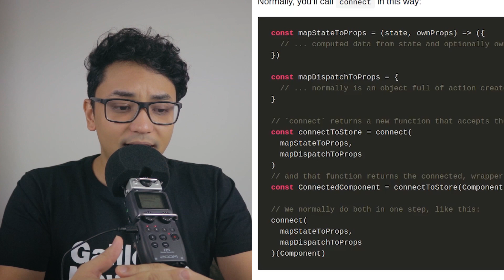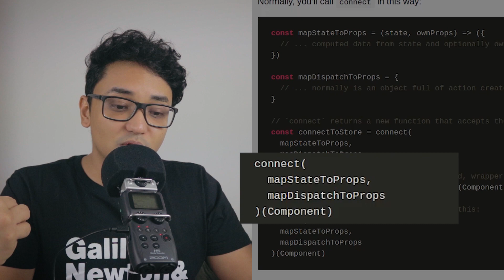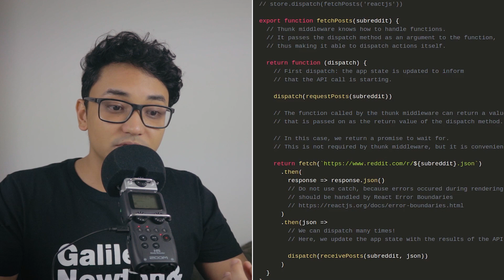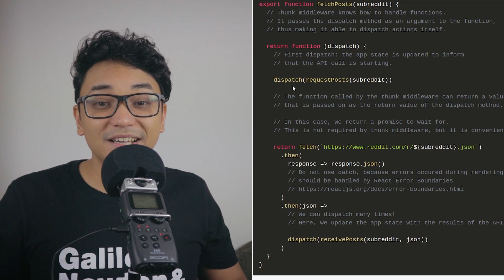Você acha Redux DIFÍCIL por causa disso! (DICAS)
Redux JS: Muita gente tem dificuldade em utilizar esse pattern/lib para desenvolver seus projetos, principalmente com React, mesmo lendo, relendo e vendo vários artigos sobre o assunto!

O motivo disso está mais embaixo, não é só questão da ferramenta em si mas de conhecimentos prévios que se você dominar, aprender Redux vai ser muito mais fácil!

Aqui eu dou 4 dicas para você entender/aprender antes de estudar Redux! Entender onde/quando utilizar; Alguns conhecimentos fundamentais de JavaScript; Paradigmas e patterns;

CONTEÚDO
00:00:00 - Introdução
00:00:57 - Pré-dicas
00:01:14 - Entenda o cenário do Redux
00:04:52 - Fundamentos JavaScript
00:09:12 - Paradigma funcional
00:10:36 - Patterns utilizados
00:12:05 - Conteúdo complementar
00:12:38 - Próximo nível

VÍDEOS RELACIONADOS